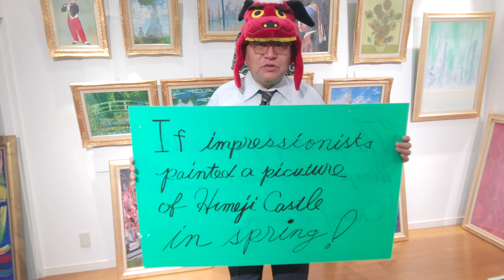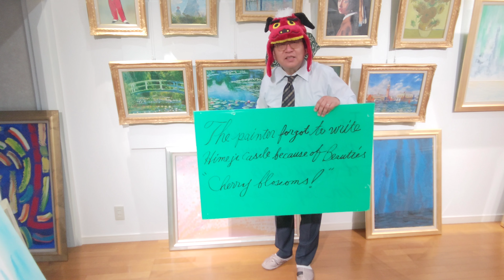横田不動産絵画倶楽部